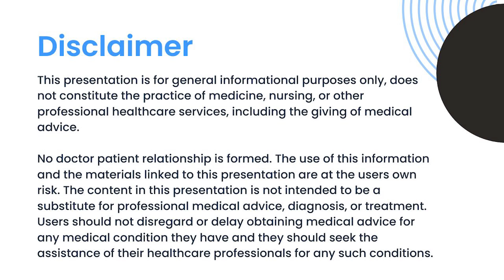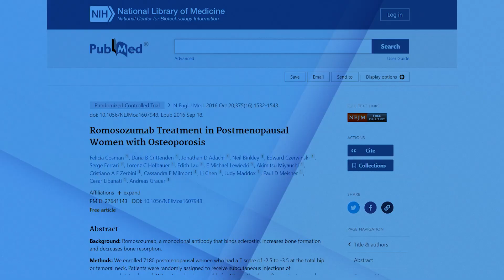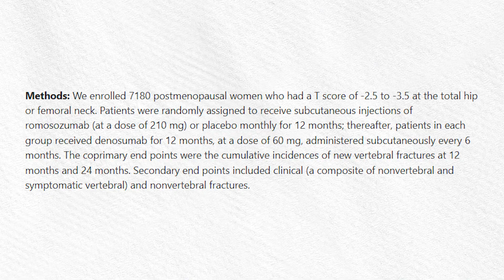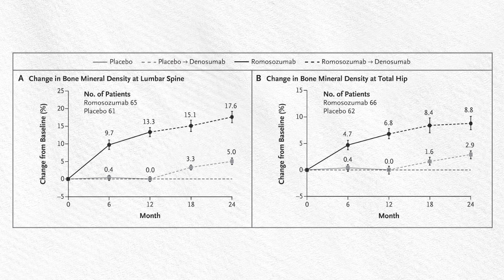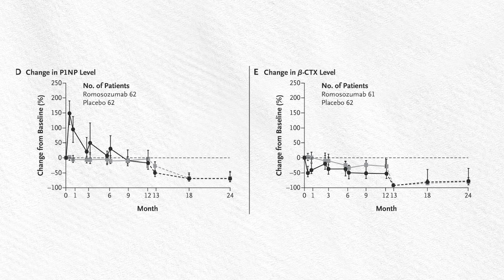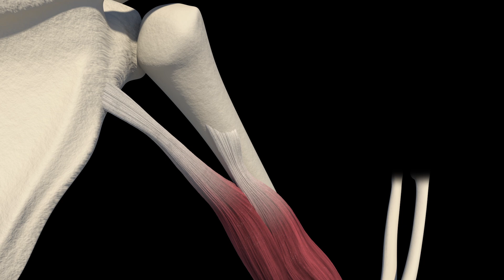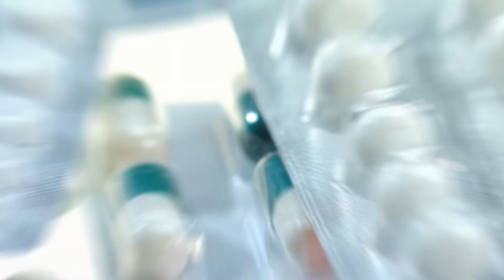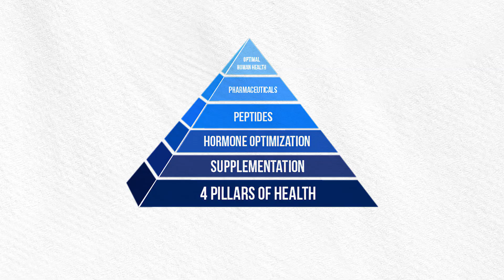Is Evenity (Romosozumab) the HOLY GRAIL of Osteoporosis Drugs? Not So Fast...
Is Evenity (Romosozumab) the HOLY GRAIL of Osteoporosis Drugs? Not So Fast...In this video we will delve into the controversy surrounding Evenity. Is this the answer? Maybe not and here's why... Watch this video to learn more on improving your bone health and lifespan.

00:00 Intro and summary
2:50 Evaluating Drugs
3:20 Study 1
4:00 How does this drug work?
11:24 Cardiovascular Risks
12:53  Masterclass Registration Link
13:15 Patient Treatment Plan
18:22 Closing Summary